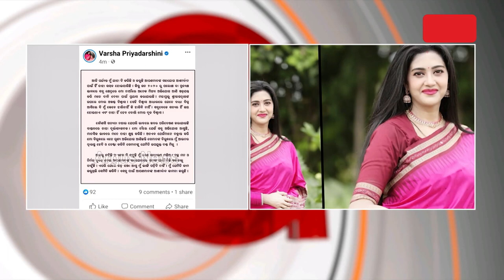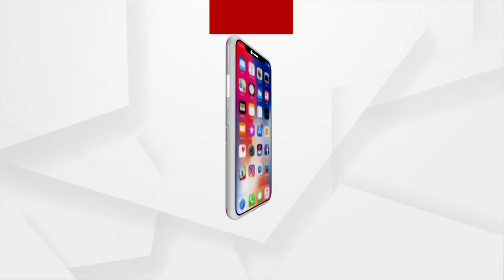କିଏ କରୁଛି ବର୍ଷାଙ୍କ ବିରୁଦ୍ଧରେ ଷଡଯନ୍ତ୍ର ?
ଏ ନେଇ ପ୍ରତିକ୍ରିୟା ରଖିଛନ୍ତି ବର୍ଷାଙ୍କ ଓକିଲ